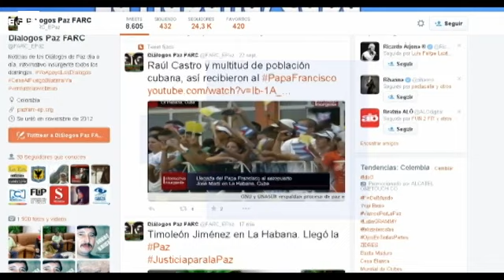FARC divulgan en Twitter una foto de Timochenko reunido con sus negociadores-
La Habana, 23 sep (EFE).- La delegación de paz las FARC divulgó hoy en Twitter una fotografía en la que se ve al máximo líder de esa guerrilla colombiana, Rodrigo Londoño, alias "Timochenko", reunido en La Habana con su equipo negociador, horas antes de que anuncie junto con el presidente de Colombia, Juan Manuel Santos, un acuerdo sobre justicia.

En la imagen se ve que Timochenko, con barba y una gorra negra, conversa con los dirigentes insurgentes "Pastor Alape" (alias de Félix Antonio Muñoz); y "Pablo Catatumbo" (alias de Jorge Torres Victoria.

IMÁGENES DE TWITTER E INFORMATIVO INSURGENTE Palabras clave: efe,colombia,paz,farc,armas